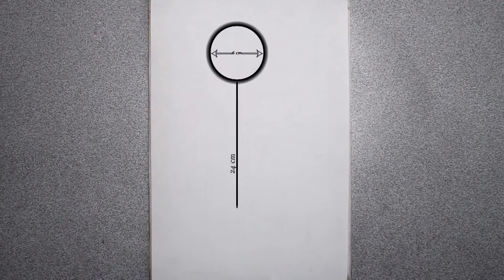how to draw a sad girl for beginners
In this video, we show you how to draw a sad girl for beginners.